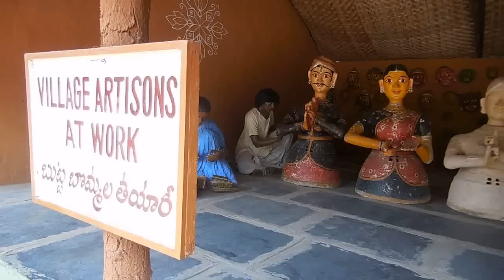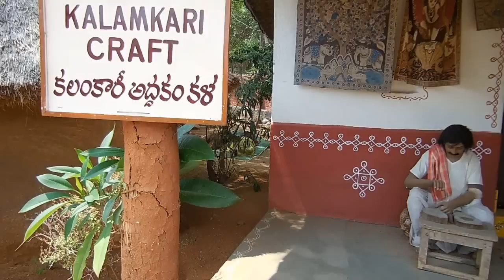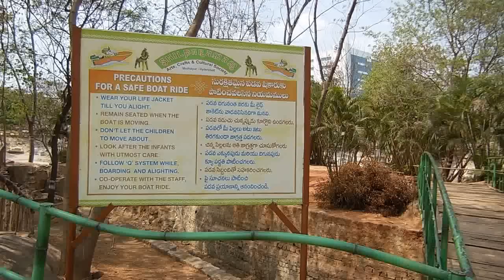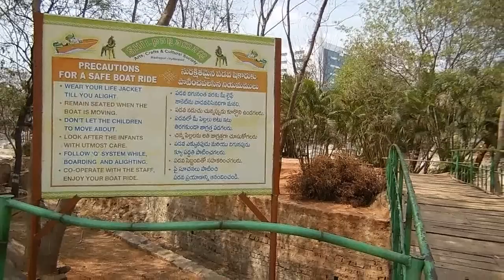Part-1, Beautiful Shilparamam Park in Hyderabad, India